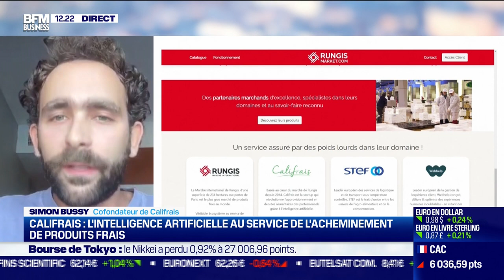Simon Bussy (Califrais) : L'IA au service de l'acheminement de produits frais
Ce jeudi 20 octobre, Simon Bussy, cofondateur de Califrais, s'est penché sur la digitalisation de l'acheminement de produits frais à grande échelle de Califrais, dans l'émission 60 Minutes Business présentée par Sandra Gandoin. 60 Minutes Business est à voir ou écouter du lundi au jeudi sur BFM Business.